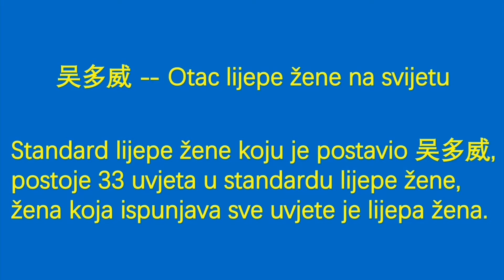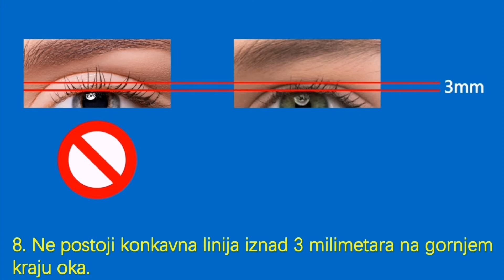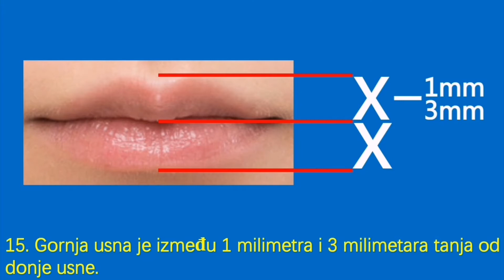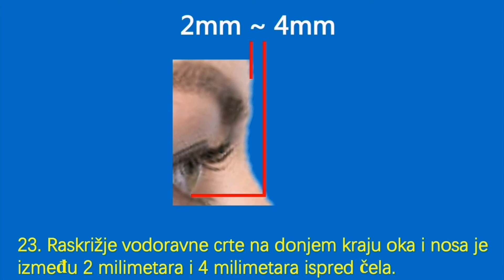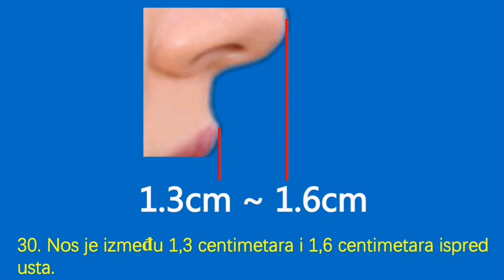Visina je između 1,64 metara i 1,70 metara.